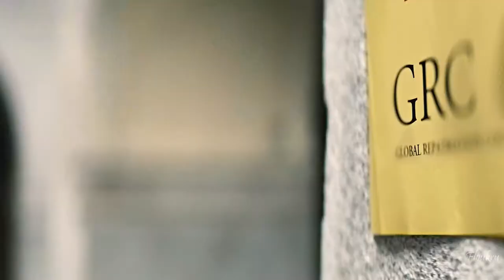Karli Morgenthau (Marvel) || We're Fighting For Our Lives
Karli Morgenthau is a character from the series [TFATWS].I hope you guys love it, I have to thank you guys for all the support, its always a good feeling to see people comments and likes.

TV Show : [TFATWS]